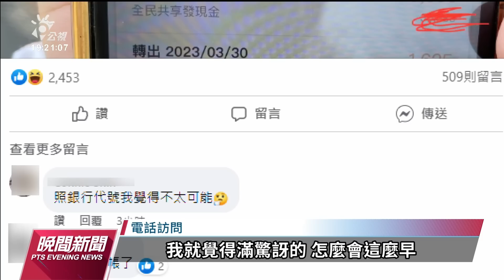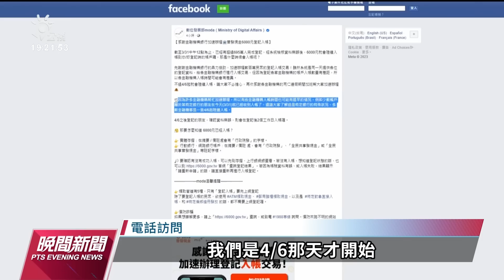用銀行資金搶先發6000元 王道銀行對風波致歉｜20230331 公視晚間新聞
原先預計全民普發6000元最快4月6日入帳，卻有部分民眾在今（31）日提前領到，發款的都是王道銀行。銀行表示是用自己的資金先發給登記入帳的客戶，不過對於造成社會紛擾，王道銀行則致歉，強調沒有遵守先前財金公司的規範，純屬該行個別事件。